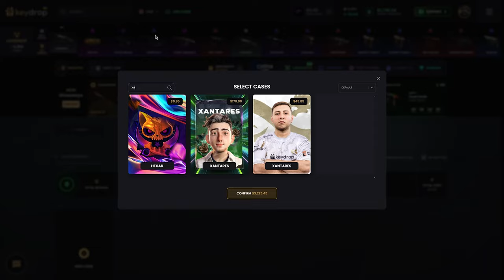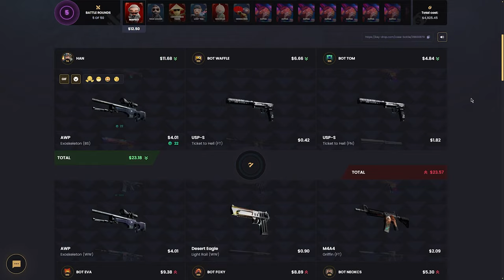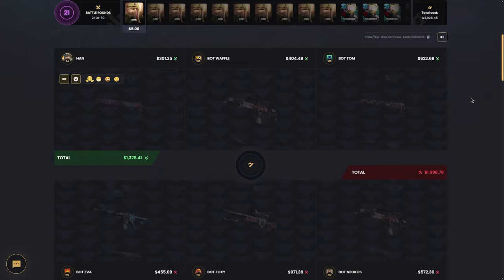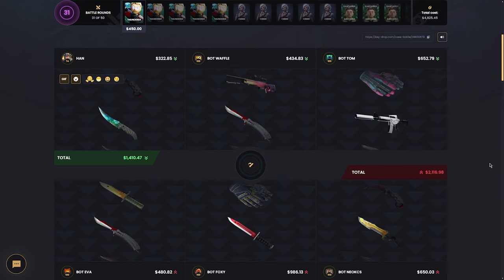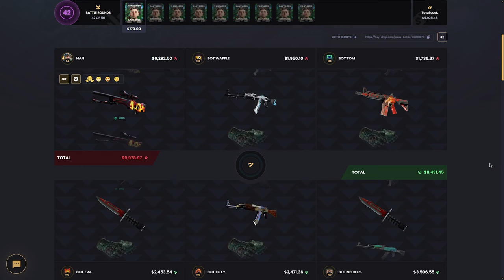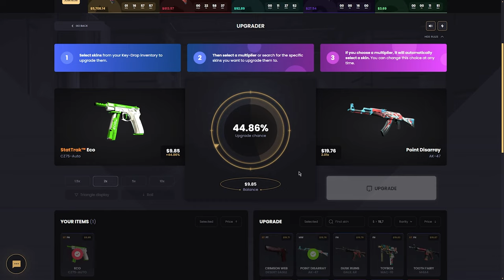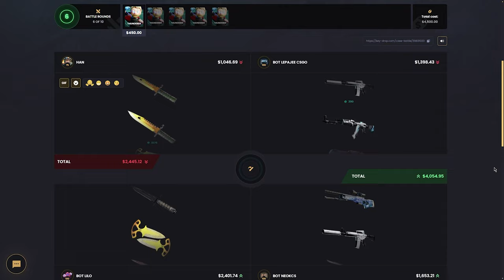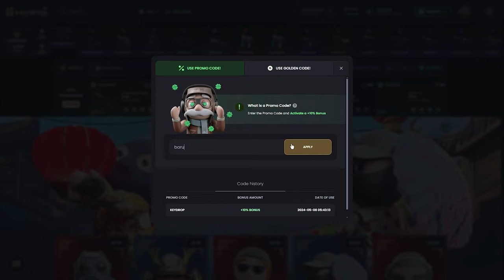UPGRADE SINIRLARINI ZORLADIM! | KeyDrop Promo Code: BARU